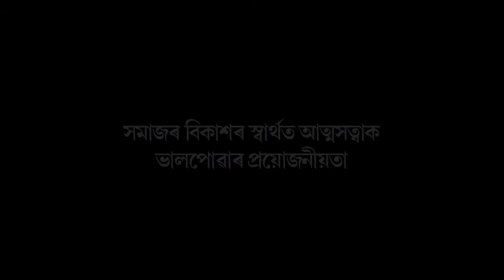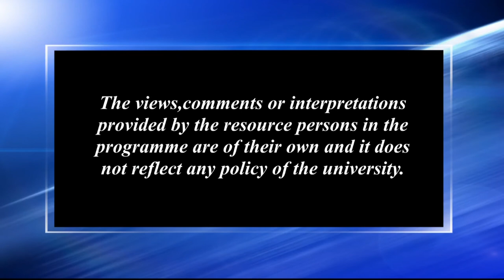সমাজৰ বিকাশৰ স্বাৰ্থত আত্মসত্বাক ভালপোৱাৰ প্ৰয়োজনীয়তা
Contributors: Tribenee Bhattacharyya and Manoj Kr. Deka
Camera: Hemprokash Mout & Rashmi Duwarah
Editing: Rashmi Duwarah
Technical Support: Rajesh Kr. Sarma